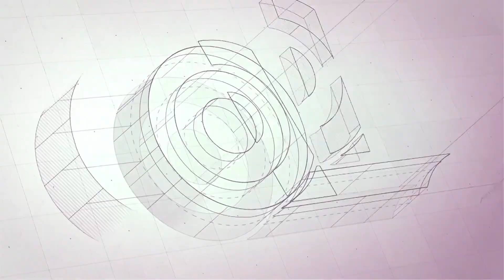APLICACIÓN CINTA DOBLE CARA - 3M™ VHB™ CINTA ESPUMA ACRÍLICA LSE-110WF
Características:

- Este adhesivo acrílico modificado presenta un núcleo, en ambas caras, de espuma conformable de 1.1 mm.
- La gama de cintas LSE (Baja Energía Superficial) garantiza un gran rendimiento en sustratos de difícil adherencia como PP, TPO, TPE, así como plásticos rellenos de vidrio, composites reforzados carbono o recubiertos con gel coat, además de la mayoría de las pinturas de poliéster sin imprimación.
- Su alta sensibilidad a la presión ofrece una vinculación de las piezas inmediata.
- Excelente resistencia ante la humedad, agua, agentes químicos, etc.
- Debido a su transparencia mantiene una fijación invisible tanto en las superficies lisas con en los bordes.
- Resistencia a largo plazo a temperaturas de hasta 100 °C y a corto plazo hasta los 150 °C.
- Garantiza una alta adhesión inicial a bajas temperaturas de hasta 0 °C en superficies sin escarcha
- Diseño viscoelástico.
- Su excelente absorción de la tensión dinámica asegura la reducción del estrés en la unión de materiales rígidos o irregulares.

Aplicaciones principales:

- Perfecto reemplazo de métodos de sujeción mecánica (tornillos, soldadura, remaches, etc.).
- Suprime el requisito de soldar, desbastar, perforar y atornillar.
- Empleo en distintos sectores, transporte, señalización, industrial y electrodomésticos.
- Usos recomendados para material decorativo y molduras, pantallas electrónicas, logotipos y placas de identificación.
- Montaje de puertas y ventanas.

Productos relacionados:

- 3M™ VHB™ Cinta de Espuma Acrílica LSE-160WF.
- 3M™ VHB™ Cinta de Espuma Acrílica LSE-060WF.